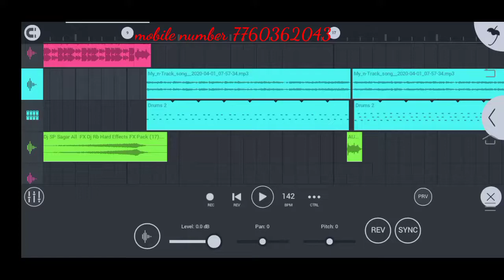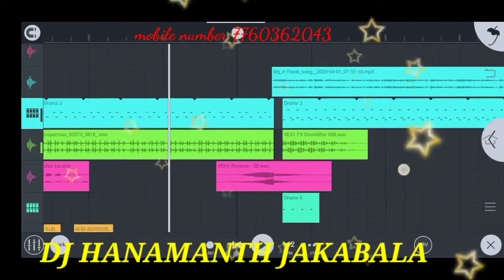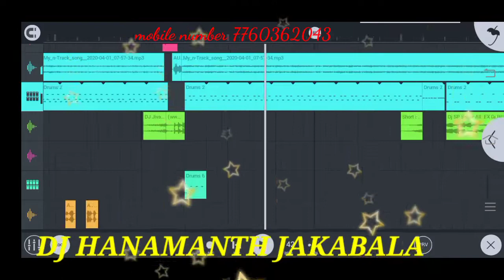ನೀಲಿ ನೀಲಿ ಆಕಾಶ ನಿನ್ನ ಪ್ರತಿಬಿಂಬ ನ್ಯೂ ಲವ್ ಫೀಲಿಂಗ್ ಡಿಜೆ ಸಾಂಗ್dj rimix boy Hanamanth jakabala like madi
ನೀಲಿ ನೀಲಿ ಆಕಾಶ ನಿನ್ನ ಪ್ರತಿಬಿಂಬ ನ್ಯೂ ರಿಮಿಕ್ಸ್ ಡಿಜೆ ಹನುಮಂತ ಜಕಬಾಳ ಡಿಜೆ ಟ್ರ್ಯಾಕ್ ಬೇಕಾದರೆ ಸಂಪರ್ಕಿಸಿ 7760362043